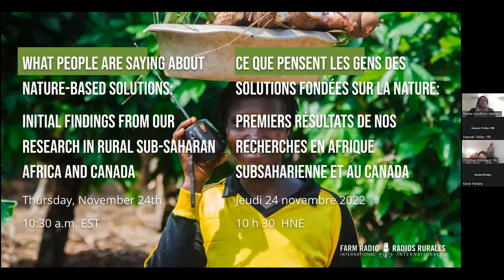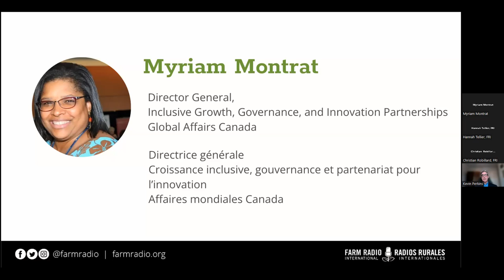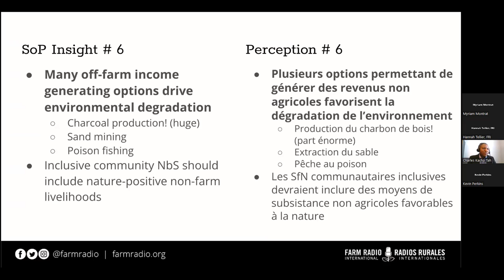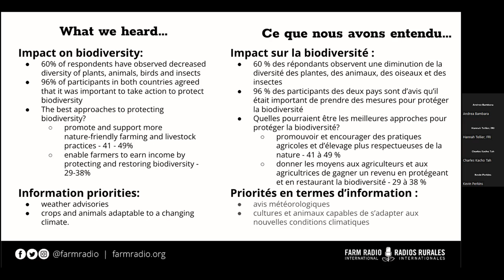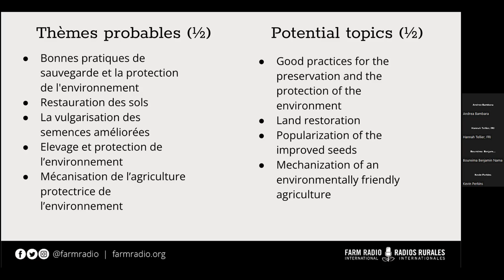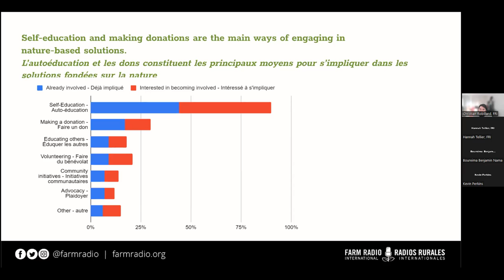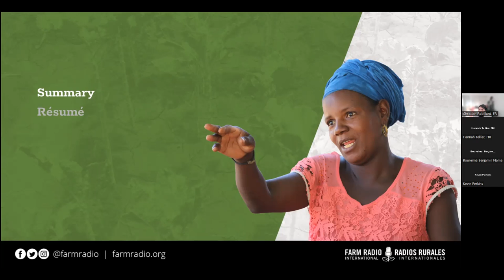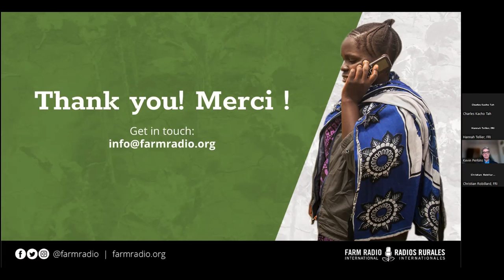Les solutions fondées sur la nature: premiers résultats de nos recherches en Afrique subsaharienne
Radios Rurales Internationales met en œuvre un projet quinquennal grâce au soutien financier d’Affaires mondiales Canada. Le projet « À l’antenne pour des solutions fondées sur la nature inclusives (SfN) du genre » utilisera d’émissions radiophoniques interactives locales, dont Radios Rurales Internationales appuie la production, pour renforcer les actions communautaires rurales en matière de climat au moyen solutions fondées sur la nature inclusives du genre, et pertinentes à l’échelle locale pour l’adaptation au changement climatique. Ce projet favorisera une compréhension commune de la manière dont les SfN peuvent permettre de se préparer et s’adapter aux risques et répercussions des nouvelles conditions climatiques, tout en protégeant et en restaurant la biodiversité et les services écologiques locaux.

Le webinaire « Ce que pensent les gens concernant les solutions fondées sur la nature : premiers résultats de nos recherches en Afrique subsaharienne et au Canada » vise essentiellement à partager les résultats liés aux solutions fondées sur la nature pour l’adaptation au changement climatique, provenant de nos rapports sur l’analyse situationnelle réalisée dans six pays; notre premier Dialogue à l’antenne avec des populations rurales au Burkina Faso et en Éthiopie; et un sondage d’opinion réalisé au Canada pour évaluer l’état d’esprit des Canadiens et des Canadiennes concernant les SfN, notamment en Afrique. Vous découvrirez ce qui se passe actuellement en Afrique rurale concernant les SfN, et ce que cela nous réserve pour l’avenir.